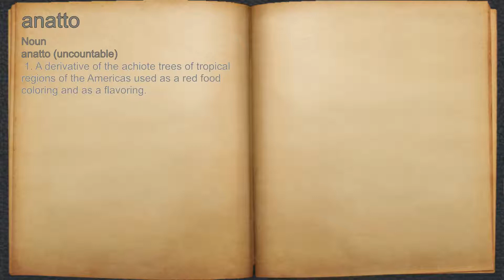What does anatto mean?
A spoken definition of anatto.

Intro Sound:
Typewriter - Tamskp